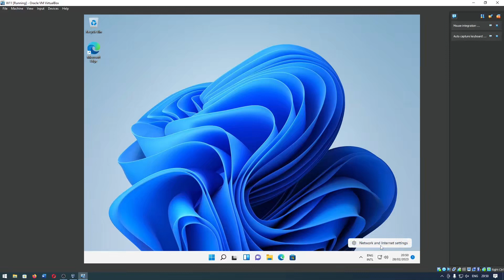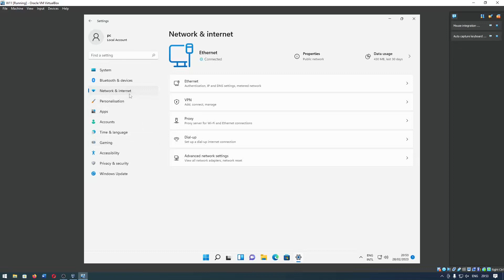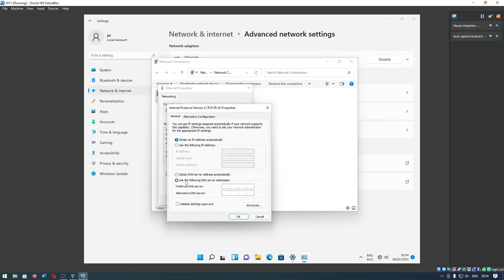Cara Mengganti DNS di Windows 11, Windows 10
Sekarang kita akan belajar cara mengganti Domain Name System (DNS) Google Public pada Windows 11.

Catatan: Mengganti DNS bukan berarti koneksi kalian bisa menjadi cepat jika sinyal internet sejak awal jelek.